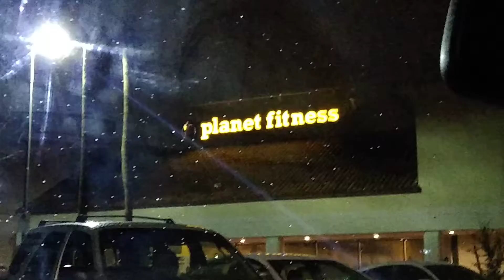It's that time